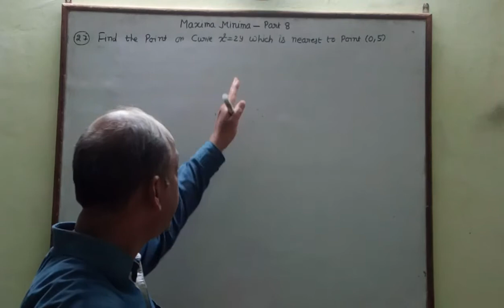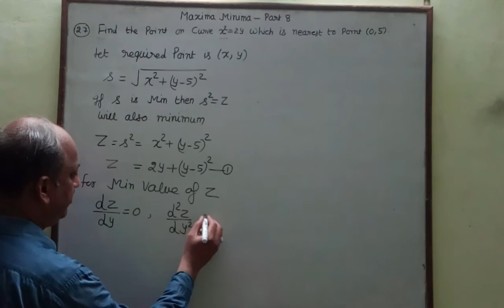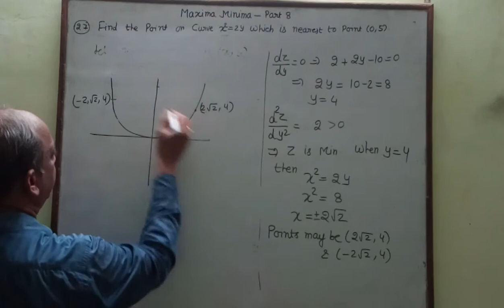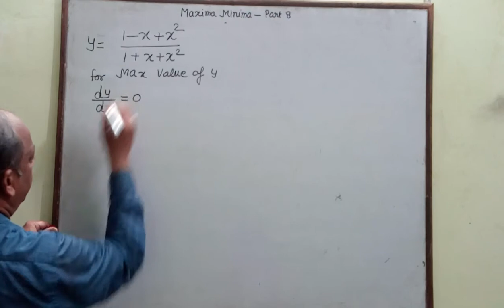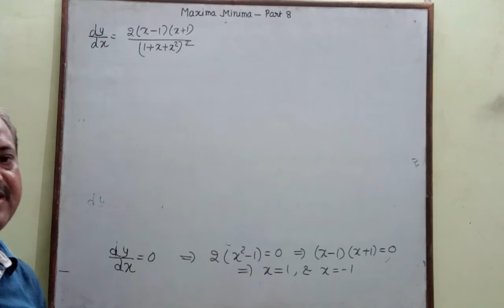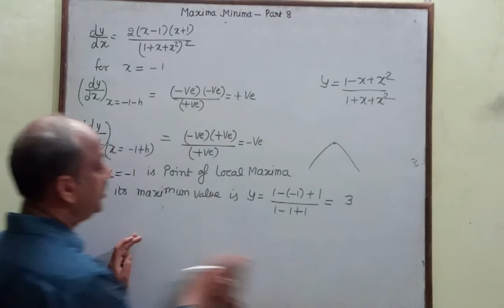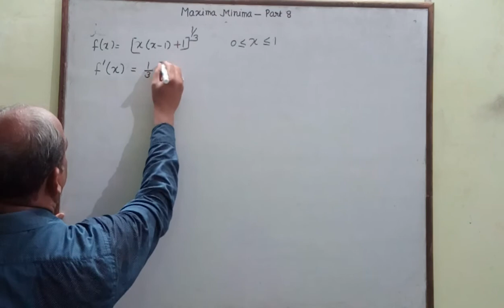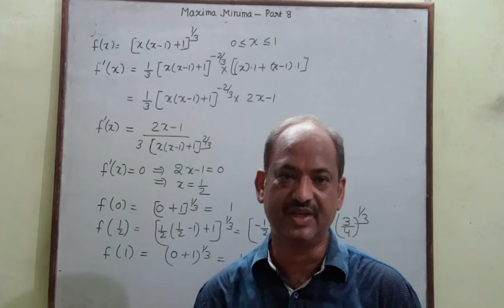Maxima Minima Part-8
Lecture 90 by Mukesh Kumar Saini GSSS KHORI REWARI